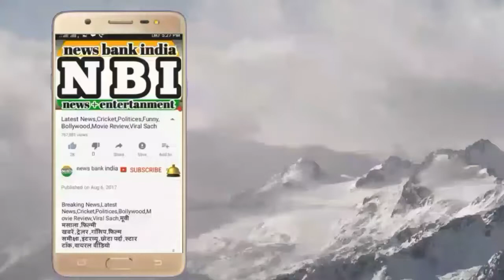रामायण की सीता को देख के चौक जायँगे आप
1987 mein raamaanand saagar krt ramayana kee shuruaat huee thee.

raamaayan ke kiradaar bhale hee manjhe hue ektar the lekin hamaaree aankhen unhen bhagavaan ke roop mein hee dekhatee theen. arun govil ka raam ka kiradaar, bajarangabali ke roop mein daara sinh ka kiradaar aur seeta maata ke roop mein deepika chikhaliya ka kiradaar ham aaj tak nahin bhula sake.

aaj bhee ham maata seeta ke roop mein usee chhavi ko dekhate hain, deepika chikhaliya ko logon ne apanee maan hee maan liya tha, jabaki us vakt unakee umr bahut hee kam thee. aaj ham aapako unheen maata seeta yaanee deepika ke baare mein bataane ja rahe hain jinhonne is kiradaar ke baad teevee kee duniya ko baay-baay kar diya tha.

aaj aap sochate honge ki raamaayan vaalee seeta ab kahaan hain ,ya kaisee dikhatee hain? to ham aapako bata den ki raamaayan kee seeta yaanee deepika chikhaliya ab bizanes vuman ban chukee hain aur ab apane pati kee ko​smetik kampanee mein risarch maarketing teem kee hed hain. is seeriyal ke baad deepika ne kosmetik kampanee ke maalik hemant topeevaala se shaadee kar lee aur usake baad vo apane parivaar aur kaam mein vyast ho gaeen.

haalaanki unake behatareen abhinay kee badaulat raamaayan ke baad kaee teevee seeriyal ke lie aaaifar die gae lekin unhonne unhonne nahin kie. haan kuchh filmen unhonne zaroor keen. deepika ab do betiyon kee maan hain ,aur apana jyaadaatar samay ghar-parivaar aur bizanes ko hee detee hain.

read in english :

In 1987 Ramanand Sagar started the Ramayana.

The character of that Ramayana was well-known actor, but our eyes watched him as God only. Ram's character of Arun Govil, character of Dara Singh as Bajrangbali and Deepika Chikhlia as Sita's mother, we have not forgotten till today.

Even today, we see the same image in the form of Mother Sita, Deepika Chikhliya was considered as her mother, while her age was very low at that time. Today, we are going to tell you about the same mother Sita ie Deepika, who, after this character, had given the TV world bye-bye.

Today you will think that where is Sita now with Ramayana, or what are you looking at? Let us tell you that Ramayana's Sita ie Deepika Chikhalia has now become a Business Woman and is now the head of the Research Marketing team in her husband's comet company. After this serial, Deepika married the owner of the cosmetic company Hemant Topiwala and after that she got engaged in her family and work.

However, due to his excellent acting, the aam aadmi was given for several TV serials after the Ramayana but he did not do it. Yes, he definitely did some films Deepika is now the mother of two daughters, and most of her time gives home-family and business only.